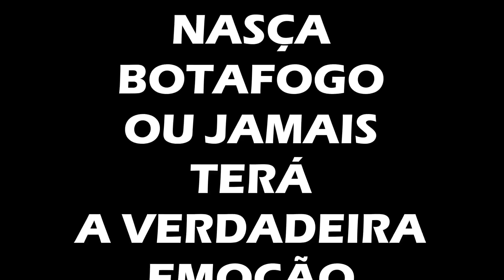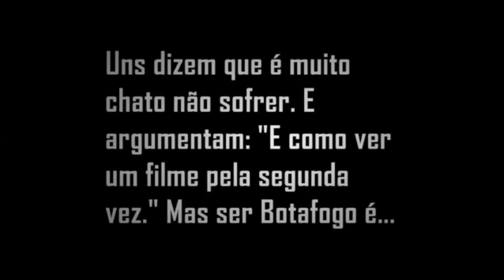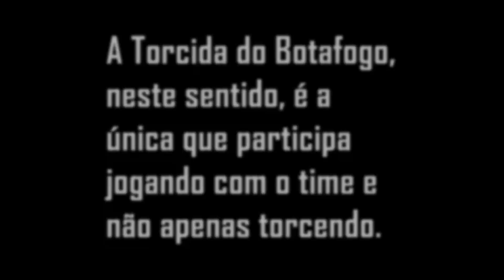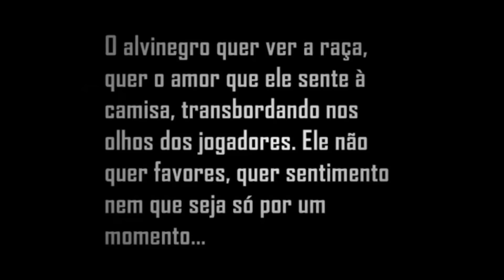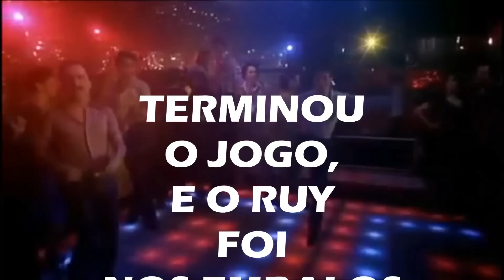ESPAÇO GLORIOSO - SEMANA DE LÍDER - PARANÁ E MOGI MIRIM JÁ FORAM.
Programa feito do torcedor para o torcedor.
A Rádio Oficial do torcedor alvinegro.
Botafogo 2x1 Paraná
Botafogo 3x0 Mogi Mirim
Data:02 e 05/06/215
Local:Niltão e Curitiba